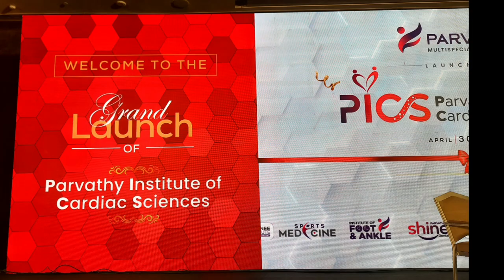Parvathy Hospital Launches Parvathy Institute of Cardiac Sciences (PICS) | Dr.Muthukumar | Chromepet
* PICS equipped with state-of-the-art facilities to provide complete cardiac care to patients
* This institute is another step towards fulfilling our commitment to provide highest quality healthcare services: Dr. S Muthukumar, Chairman, Parvathy Hospital

Chennai, 01st May 2023: Parvathy Multispeciality Hospital, known for making top quality healthcare services accessible to all, successfully launched Parvathy Institute of Cardiac Sciences (PICS) on 30 April 2023, at ITC Grand Chola, Guindy, Chennai-32. The event witnessed the presence of renowned personalities from the medical community, business leaders, and high-profile dignitaries from across the country.

The event was graced by three distinguished personalities - Padma Shri Dr G Bakthavathsalam, Chairman & Managing Trustee of K.G. Hospital & Post Graduate Medical Institute and Chairman of K.G. College of Health Sciences, K.G. Healthcare & KG Information Systems Ltd; Dr. T. Senthamil Pari, Founder & Chairman KVT Hospital - Chennai, President of IMA Tamilnadu State Branch; and Dr. S Muthukumar, Chairman Parvathy Hospital. These esteemed individuals have made significant contributions to the healthcare sector and provided invaluable insights into the advancements in cardiac sciences.

Parvathy Institute of Cardiac Sciences is equipped with state-of-the-art facilities to provide the highest quality cardiac care to patients. The institute has a team of highly skilled and experienced doctors, nurses, and support staff who are committed to delivering personalized care to each patient. The institute provides a comprehensive range of services, including cardiac diagnostics, interventional cardiology, electrophysiology, cardiac surgery, and rehabilitation.

The launch event witnessed a gathering of around 150 people, most of whom were high-profile guests from the medical, business, and political communities. The event featured keynote speeches from the chief guests, a tour of the institute's facilities, and a panel discussion on the future of cardiac care in India. The event was followed by a dinner reception, providing an opportunity for guests to network and engage with industry leaders.

Commenting on the launch of PICS, Dr. S Muthukumar, Chairman, Parvathy Hospital, said, "The launch of Parvathy Institute of Cardiac Sciences is a significant milestone for us. We are committed to providing the highest quality healthcare services to our patients, and this institute is another step towards fulfilling that commitment. We are grateful to our chief guests for gracing the occasion and sharing their valuable insights with us. We are confident that the institute will set new standards in cardiac care and make a significant contribution to the healthcare sector."

Parvathy Multispeciality Hospital has been providing quality healthcare services for over three decades and has gained a reputation for delivering personalized care to its patients. The launch of Parvathy Institute of Cardiac Sciences is another testament to the hospital's commitment to providing the highest quality healthcare services to its patients.

The launch of Parvathy Institute of Cardiac Sciences was a landmark event in the healthcare sector, bringing together some of the most distinguished personalities from the medical community and high-profile guests from across the country. The institute is poised to make significant contributions to the healthcare sector and set new standards in cardiac care.